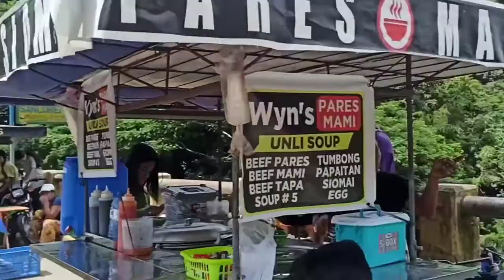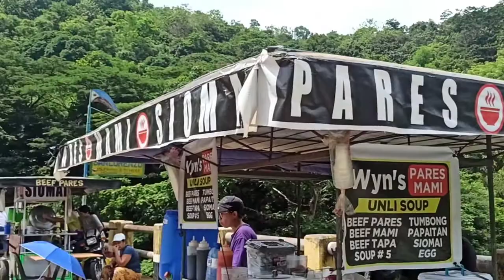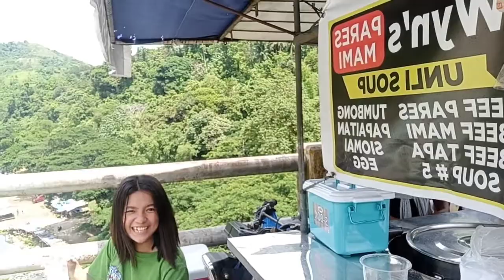VIEW DECK BITBIT RIVER SUNDAY RELAXATIONS NORZAGARAY BULACAN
VIEW DECK BITBIT RIVER NORZAGARAY BULACAN SUNDAY RELAXATIONS & FAMILY BONDING 💖 TRY TO VISIT and RELAX CHILL with NATURAL NATURE'S 👌

jhayrzero blog
mhayadn blog
sahlee lauren blog
iam kenj nantes blog
planetball-roblox games and animation blog
chriscon blog
kusina ni kuya jojo mo blog